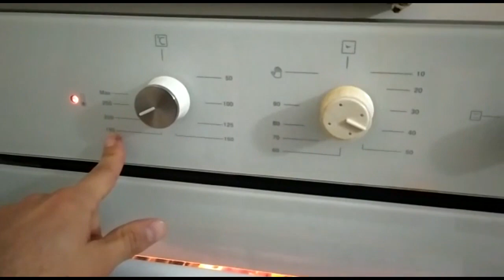Do not prepare BAKED CHICKEN again without seeing this recipe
Ingredients for Baked Chicken Leg Recipe
6 thigh thighs
2 onions
3 cloves of garlic
Half a tablespoon of paprika
Half tablespoon of thyme
1 small glass of olive oil
1 small glass of water
4 green peppers
 half a tablespoon of salt
cooking chicken in the oven Hähnchen im Ofen zubereiten طبخ الدجاج في الفرن ओवन में चिकन पकाना cocinar pollo en el horno cozinhar frango no forno laga kyckling i ugnen cuocere il pollo al forno tilberede kylling i ovnen gotowanie kurczaka w piekarniku